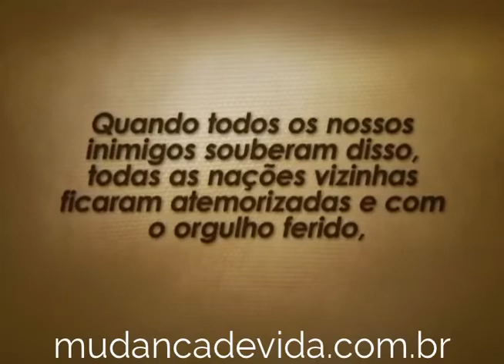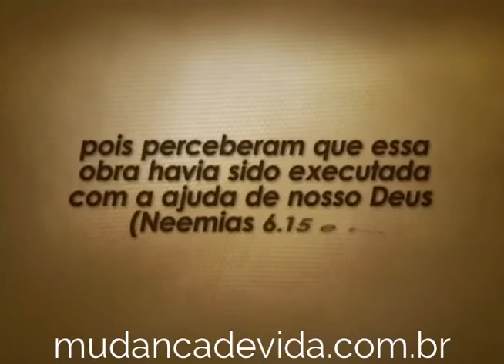Programa Mudança de Vida Hoje: Fala do que você crê.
Bispa Cléo fala sobre:   Fala do que você crê.
17/06/13